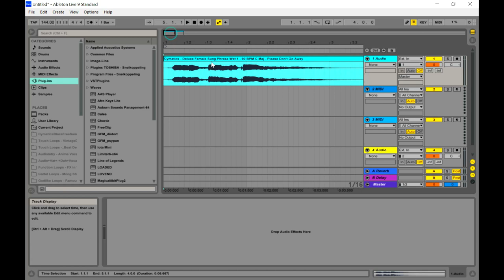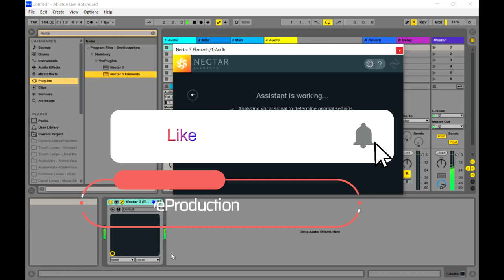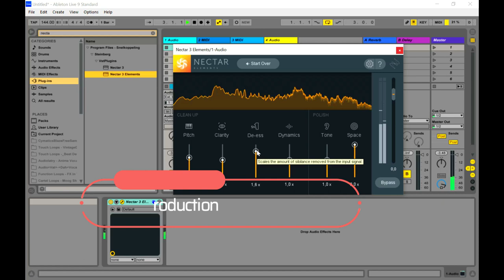Nectar Elements - Vocal Processing VST/Plugin by iZotope (Limited-Time 4FREE)